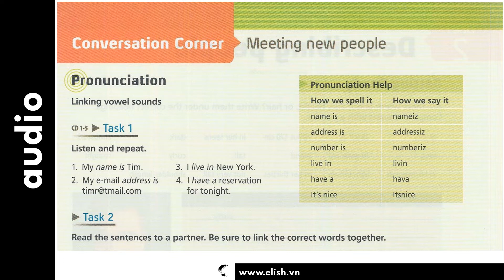[Basic] Unit 1: Introductions and Names | Conversation Corner